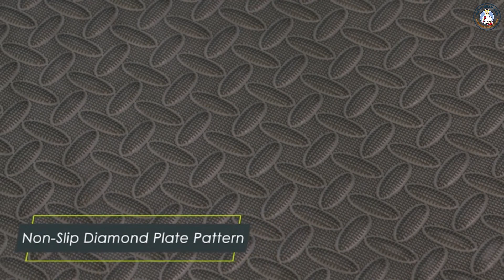Top 5 Best Floor Mats Review in 2023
☛ All The Links to Best Floor Mats Review in 2023 listed in this Video:-

5.AmazonBasics 4 Piece Heavy Duty Floor Mat - Black

4.ProsourceFit Puzzle Exercise Mat ½”, EVA Interlocking Foam Floor Tiles for Home Gym

3.Motor Trend FlexTough Performance All Weather Rubber Car Floor Mats with Cargo Liner - Full Set Front & Rear Floor Mats for Cars Truck SUV

2.BDK All Weather Rubber Floor Mats for Car SUV & Truck - 4 Pieces Set (Front & Rear)

1.BDK ProLiner Floor Mats for Cars Trucks SUV